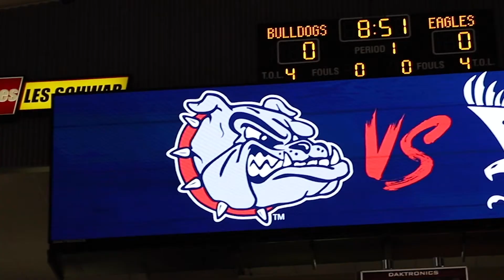GH4 IN 2020!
Buying the Panasonic GH4 in 2020.   Bad or Good?